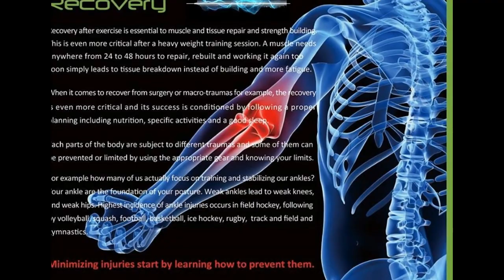Accapi_medical. Endless FIR emission. Faster recovery and less pain. Made in Italy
These statements have not been evaluated by the Food and Drug Administration (FDA). These products are not intended to diagnose, treat, cure, or prevent any disease. It is always recommended to consult your physician.

"Breaking down water clusters with Far Infrared allows the creation of active oxygen which itself turns into hydrogen peroxide, which is a potent inhibitor of the spread of inflammation. Decrease of the pressure exerted by the inflammation of the nerve endings and therefor a reduction in pain. A Scientific study has shown that Far Infrared Ray exerts anti-inflammatory effects by inhibiting the release of the inflammatory chemokine interleukin-8. A recent trial found has shown that Far Infrared radiation exerts a potent anti-inflammatory effect via induction of emo-oxygenase-1, an enzyme that confers cellular protection against oxidative stress experiencing up to a 78% reduction in their pain. The benefits of our products are scientifically tested and confirmed by renowned hospitals and laboratories around the globe.”